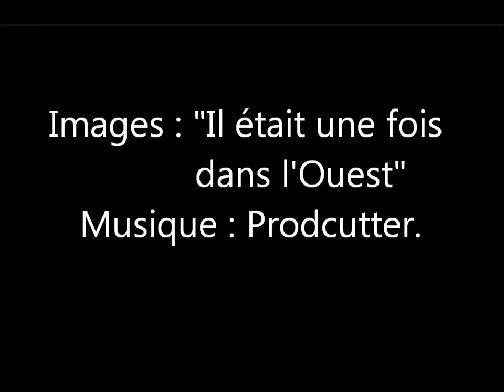La ruée vers l'art - Teaser video - Association Le Cri du Tigre - Station Balnéart.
19, 20, 21 Juillet Week End de vernissage de l'exposition La ruée vers l'art à Sumène, animations, soirée concerts, cinéma en plein air !